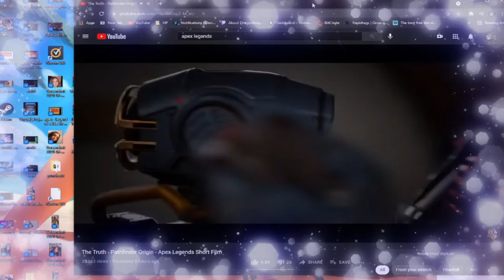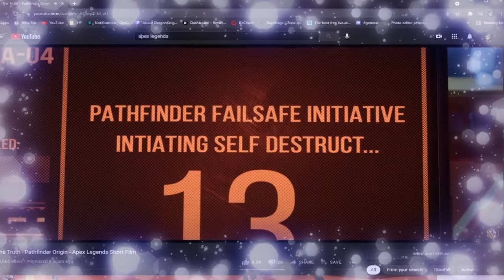PATHFINDERS LORE REACTION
not my video or claim it